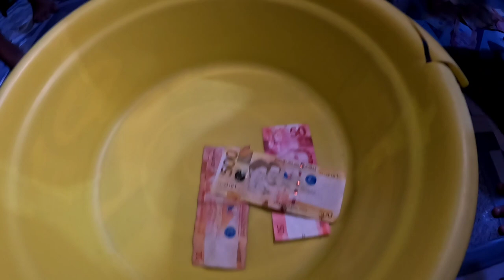FAMILY BONDING ANG SAYA NG PALARO NI KA GEMMA VINCE